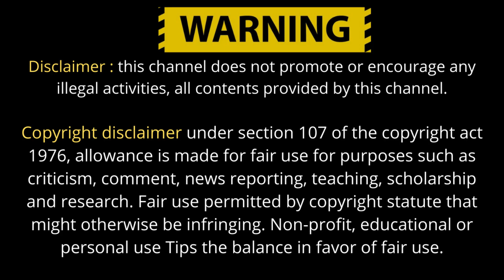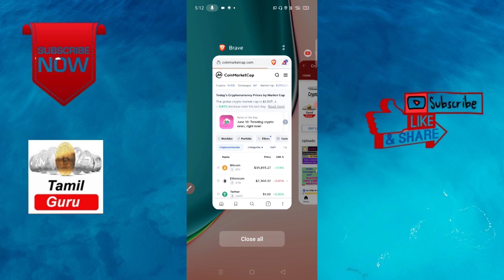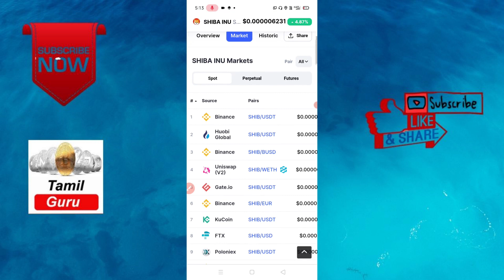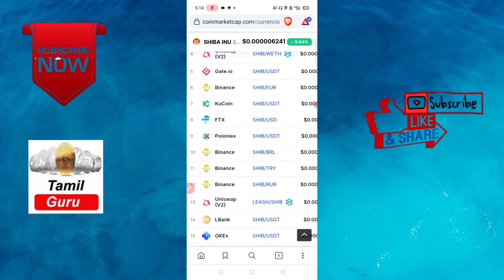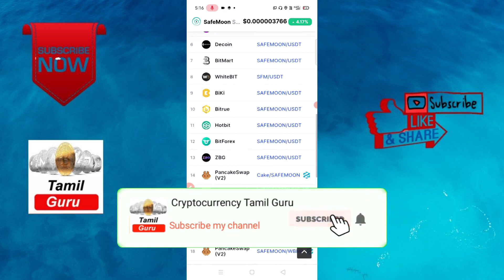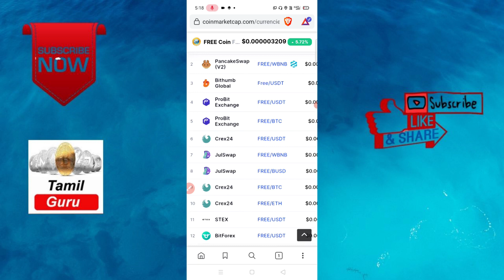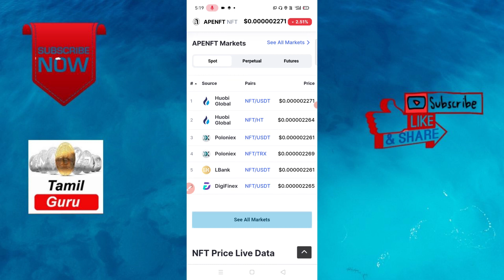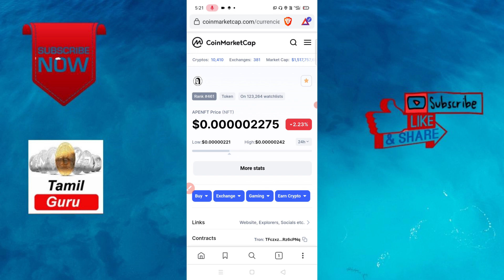Top 4 best low value coin long term big profit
Exchange lists:

1. Binance Ref code: 48468272

2. Huobi Global Ref code: 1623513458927

3. CoinEx Ref code: 9xsr5

6. Mxcio Ref code: 16BN6

7. Bitmart Ref code: 59QgHD

8. Latoken Ref code: 3hfrj6uq

9. Lbank Ref code: CNEB

10. Bitrue Ref code: LQVWAA